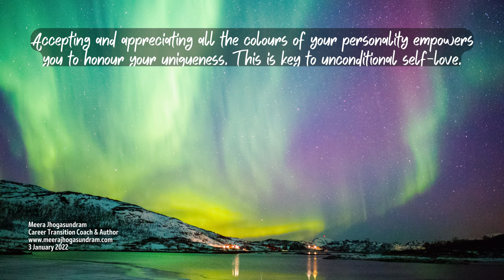Empowering Quotes (492) - Honour your uniqueness